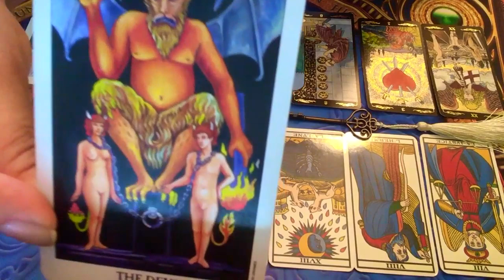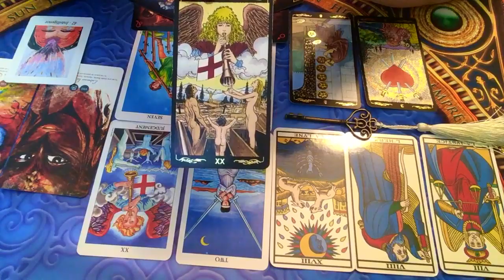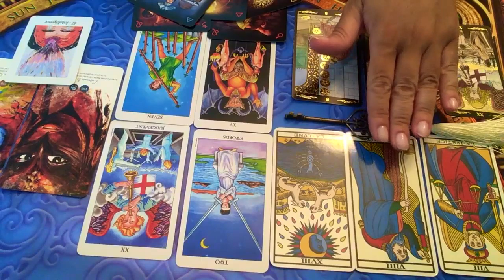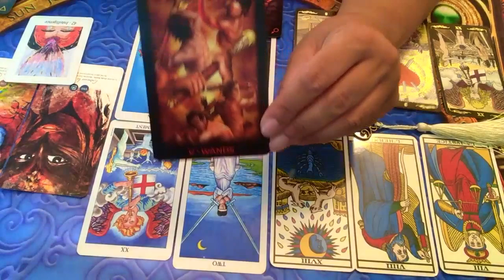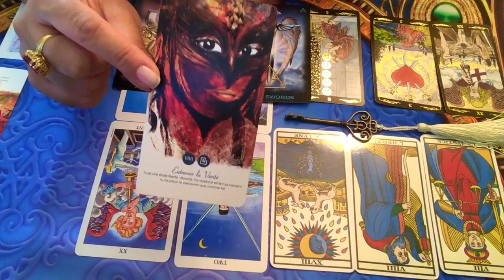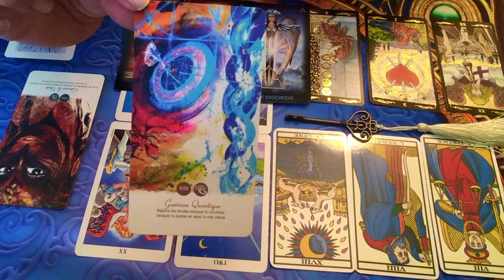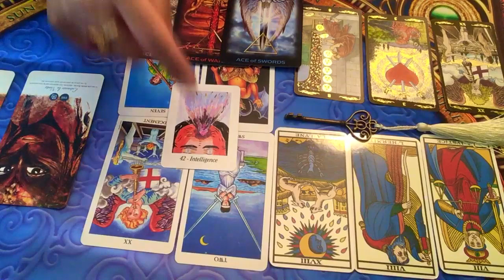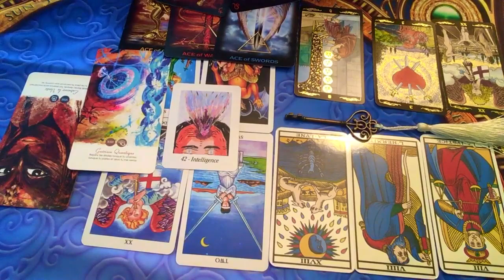SEMAINE DU 19 AU 25 AOÛT 2019 - Comment être à son meilleur cette semaine?